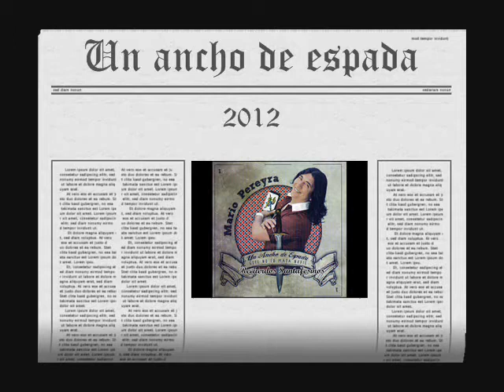Quiero Embriagarme - Mario Pereyra Y Su Banda (2012)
Autor : Mario Sanches
Album : Un ancho de Espada
Año : 2012

RECUERDOS SANTAFESINOS ♫♪